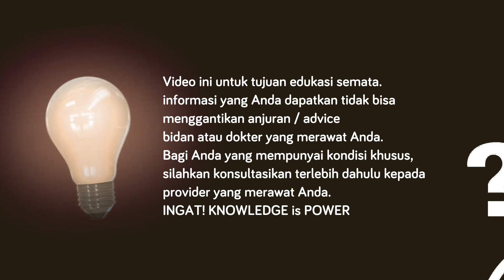Tips Mudik saat hamil Tua (Hamil diatas 36 minggu)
nah loh
simak ya